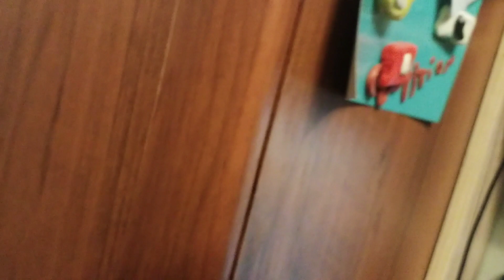mr stick head and mr stick leg show episode 3 nightmare on stick street